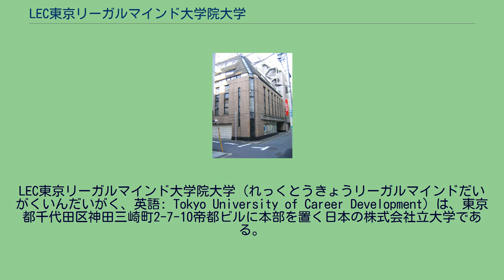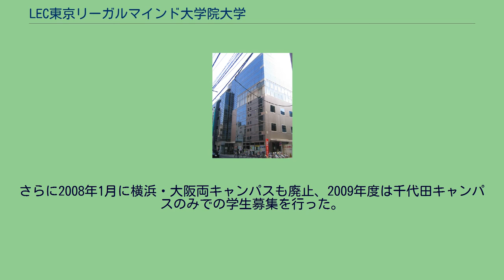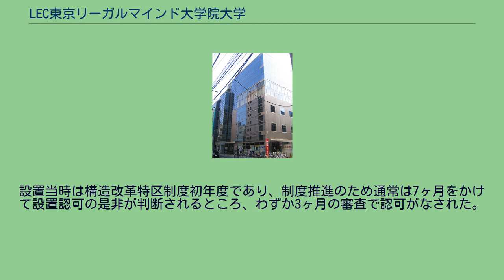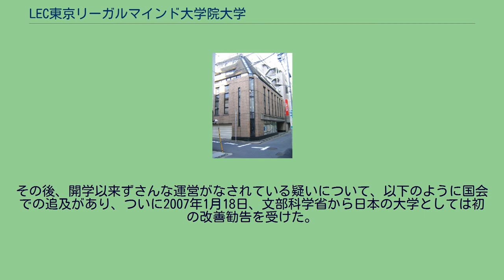LEC東京リーガルマインド大学院大学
LEC東京リーガルマインド大学院大学（れっくとうきょうリーガルマインドだいがくいんだいがく、英語: Tokyo University of Career Development）は、東京都千代田区神田三崎町2-7-10帝都ビルに本部を置く日本の株式会社立大学である。
2004年に設置された。
大学の略称はLEC会計大学院（れっくかいけいだいがくいん）。
2013年までは学部を設置しており、「LEC東京リーガルマインド大学（れっくとうきょうリーガルマインドだいがく）」（通称：LEC大学（れっくだいがく））と名乗っていた。
本項では、LEC大学時代を含めて解説する。
LEC東京リーガルマインド大学院大学は、株式会社東京リーガルマインドが設置した東京都千代田区・大阪市北区他にある私立大学（日本初の株式会社立大学であり、構造改革特区により設置）である。
2013年までは学部を設置しており、「LEC東京リーガルマインド大学」と名乗っていた。
その時期の通称は「LEC大学」。
現在の学長は反町勝夫（株式会社東京リーガルマインド代表取締役会長）。
いわゆる学校法人の大学とは違う株式会社による大学設置として、規制緩和による学校多様化のあり方のひとつとしてのモデルケースである。
しかし本体の経営を圧迫していることもあり、最大で14あったキャンパスを千代田キャンパスに限定した（後述）。
なお、入学者は2008年度は29名（うち3名は3年次編入）、2009年度は定員160人に対してわずか19名（うち1名は3年次編入）であった。
その後、2010年度以降は学部生の募集を停止し、専門職大学院のみの学生募集としている。
そして、2013年3月31日には学部を廃止して大学院のみとし、大学名も「LEC東京リーガルマインド大学院大学」（通称：LEC会計大学院）に変更した。
授業は「面接授業」と「メディア授業」という2つの形態が存在する。
面接授業とは「学生と教員とが直接対面して行う」授業であり、メディア授業とは「あるキャンパスで行われている授業をテレビ会議システムで同時中継し、その他のキャンパスで受講する形態」の授業のことである。
希望者はLEC東京リーガルマインド（資格試験予備校）の通学講義を無料で受けることができる（なお、過去問などの一部の書籍代は有料の場合がある）ほか、長期休暇中に通信講座を無料で受けることも可能である。
ただし、大学の講義と資格予備校の完全分離を文部科学省に勧告されたため、資格試験予備校の講義は大学の単位付与の対象とならない。
これは、予備校のビデオ授業をそのまま大学の授業として利用していたことを指摘されたためである。
そのため、設立当時に宣伝していた「ダブルスクールの時間的・金銭的負担が軽減される」という設立当初の宣伝文句は金銭面に限られてしまった。
ただ、社会人も学べると広報してあるのに昼間に必修講義があることや、生講義で講師も選べると宣伝しながら科目によって同時中継講義しか選べないなど、広報内容と提供される内容が異なる場合があった。
なお、この件もよく国会でも問題として取り上げられ「学生に対する保障はどうなるのか」と批判されている。
東京リーガルマインド大学の事務所・校舎を兼ねている東京リーガルマインド水道橋本校総合受付 キャンパスの縮小 かつては日本国内に14のキャンパス（メディアプラス制〈通学教育課程〉：千代田・大阪両キャンパス。メディアフレックス制〈通信教育課程〉：札幌・宇都宮・新宿・横浜・千葉・静岡・神戸・岡山・広島・松山・福岡・北九州各キャンパス）が存在していたが2007年9月、2008年度以降は千代田・新宿・横浜・大阪各キャンパスの4か所に縮小し、地方の10キャンパスでは新年度学生募集を行わず廃止する方針を示した。
さらに2008年1月に横浜・大阪両キャンパスも廃止、2009年度は千代田キャンパスのみでの学生募集を行った。
大学設置・学校法人審議会より、専任教員24名中11名が65歳以上であることについて、専門職大学院設置基準により準用される大学院設置基準第8条の4に基づき教員の年齢構成に偏りがないよう、教員の人件費についても適切な水準を確保するよう留意事項がついた。
千代田キャンパス キャンパスと呼んではいるが、いわゆる普通の大学にあるようなキャンパスではなく、ほとんどの教室や施設は本体の東京リーガルマインドが借りているテナントビル内に設置されている。
普通の大学ならば教員に...